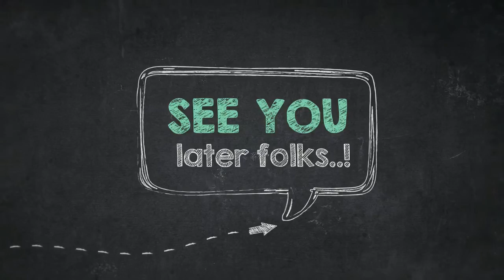How to Color Allosaurus Fighting Coloring Page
Hey there people, our newly posted coloring sheet which your kids can have fun is How to Color Allosaurus Fighting Coloring Page, listed in Allosaurus category. For more sheet similar to the image above, your kids can check the following Related Images segment on the bottom of the site or simply exploring by category. You may find lots of other exciting coloring picture to work on with.